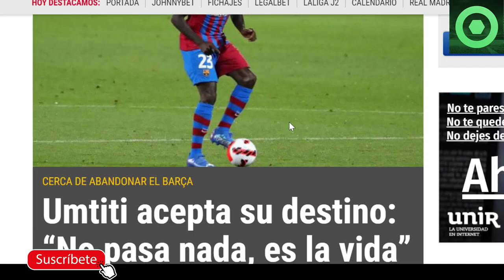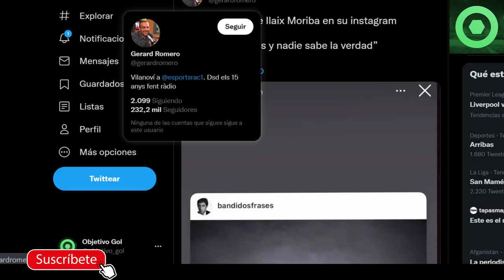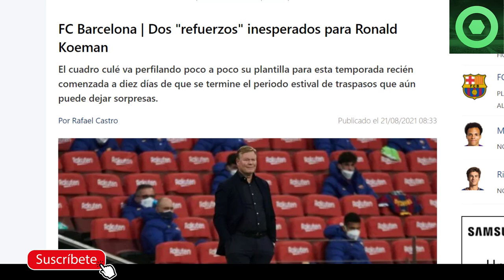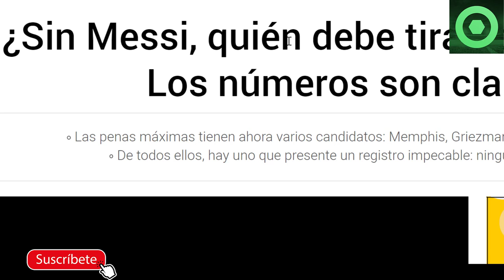🟥JUGADOR CULÉ DESVELA su FUTURO 🟥 ILAIX RESPONDE a KOEMAN 🔴 COUTINHO 🟥 QUIEN LANZARÁ los PENALTIS ?🟥